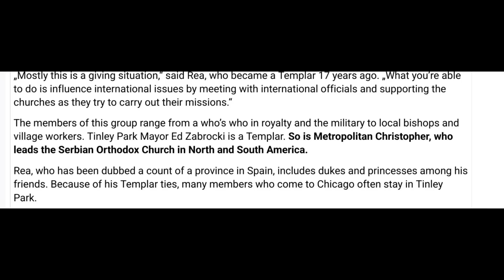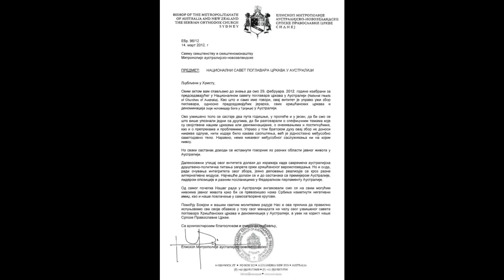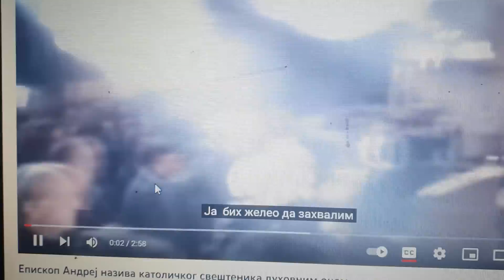ЕПИСКОПИ СПЦ - КРИЗА НАЦИОНАЛНОГ ИДЕНТИТЕТА И ЕКУМЕНИЗАМ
Архимандрит др Никодим Богосављевић

Разматрам однос кризе националног идентитета код седморице епископа СПЦ (Митр. Христофор Ковачевић, Патр. Иринеј Гавриловић, Митр. Амфилохије Радовић, Еп. Иринеј Буловић, Еп. Иринеј Добријевић, Еп. Андреј Ћилерџић, Еп. Јован Ћулибк) и њихов пад у јерес екуменизма, као однос узрока и последице.

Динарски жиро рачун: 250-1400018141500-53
Евро жиро рачун:
Dragan Bogosavljevic
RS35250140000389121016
SWIFT/BIC ERBKRSBGXXX
EUROBANK AD BEOGRAD, SRBIJA
Correspondent Bank
SWIFT/BIC COBADEFFXXX
COMMERZBANK AG
FRANKFURT/MAIN, GERMANY